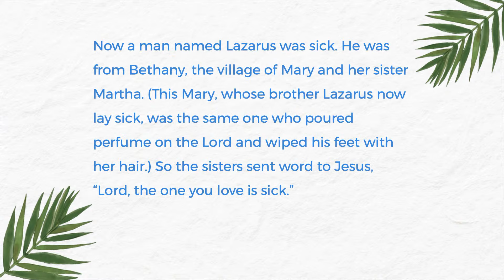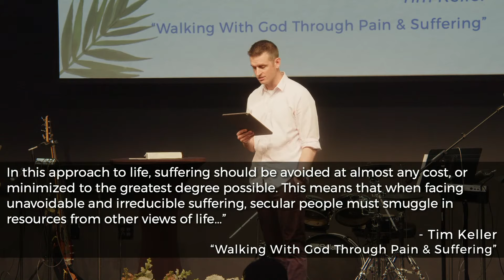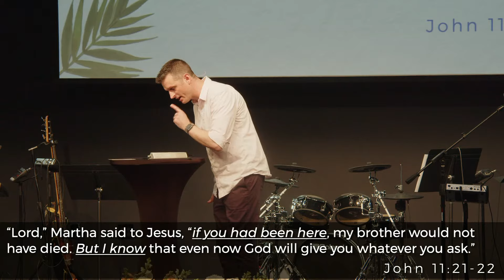March 31, 2024 - Easter Sunday! (John 11:1-44)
Happy Easter! We turn to John's account of Jesus raising Lazarus to life in order to understand and celebrate how Jesus is the "resurrection and the life" for all who believe in Him.